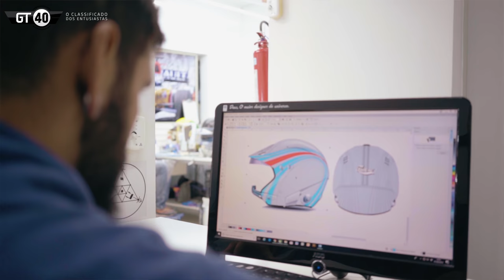Grafismos personalizados de capacetes | Feat. Artmix Studios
Quando pensamos em pilotos históricos, talvez com força até maior do que seus rostos, projetamos em nossas mentes a imagem de seus capacetes: Ayrton Senna, Alain Prost, Nelson Piquet, Jackie Stewart, Graham Hill, Mika Hakkinen, Gilles Villeneuve, Ronnie Peterson. Muito mais que a identificação visual na pista, seus capacetes estão vinculados às personas de uma forma indissociável.

A arte de pintar um capacete é bem mais complexa do que se parece num primeiro momento. Neste vídeo, vocês conhecerão estes processos com ninguém menos que Bruno Theil, da Artmix, responsável por criar capacetes como os de  Felipe Massa, Ricardo Mauricio, Lucas Di Grassi, Cacá Bueno, Thiago Camilo, Bia Figueiredo, Popó Bueno, Ricardo Zonta, Vitor Meira, Xandinho Negrão, Roberval Andrade, Klever Kolberg, Guilherme Spinelli (o Guiga do rali).

WhattsApp: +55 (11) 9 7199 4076